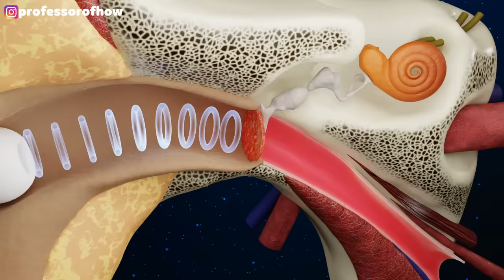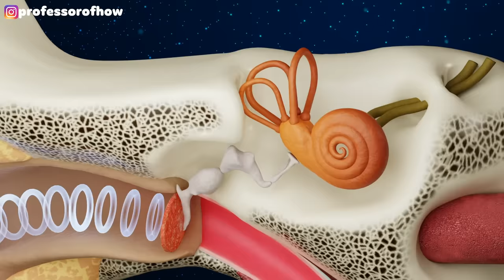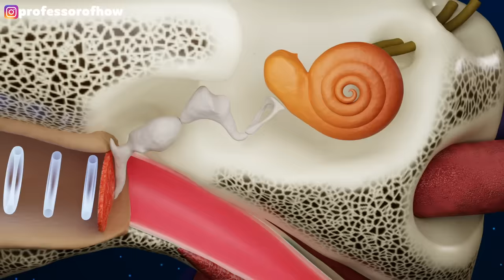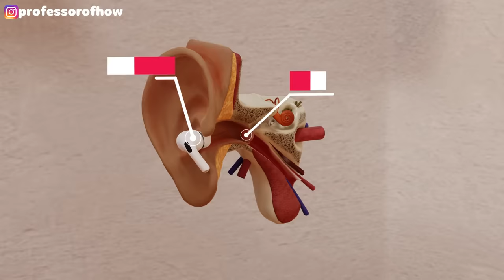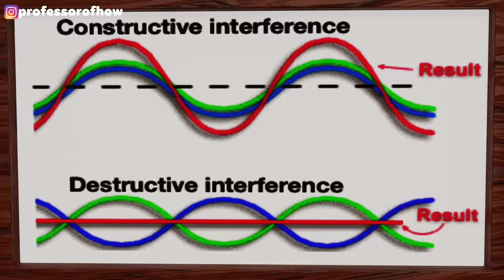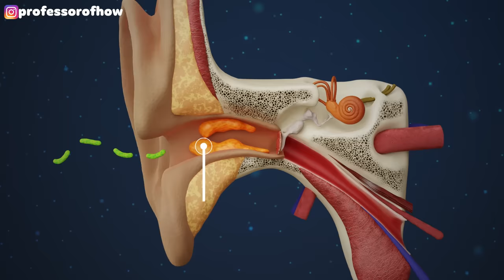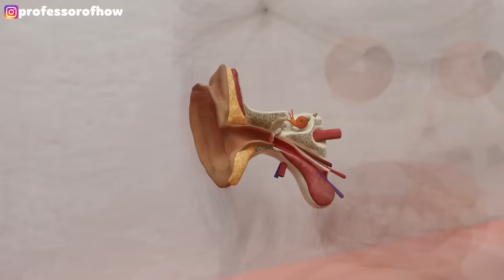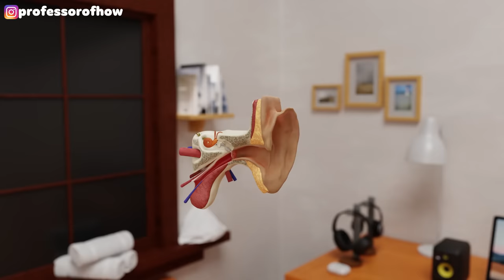How Earphones Damage Your Ears?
This 3D Animated Video Explains How Earphones Damage Your Ears?